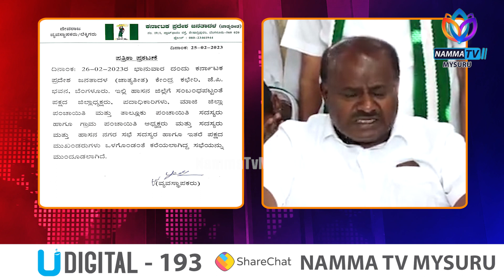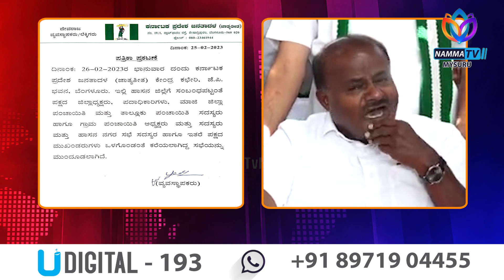ಇಂದು ನಿಗದಿಯಾಗಿದ್ದ ಸಭೆಯನ್ನ ದೊಡ್ಡಗೌಡರು ರದ್ದು ಮಾಡಿದ್ದಾರೆ-ಹೆಚ್‌ಡಿಕೆ| NAMMA TV MYSURU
| NAMMA TV MYSURU